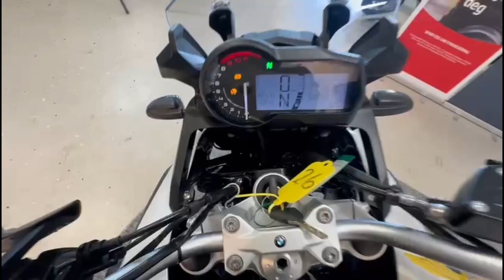BMW GS F750